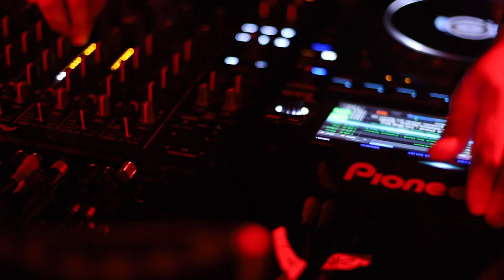House Party Turns Into HOUSE PARTY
Some friends get together to party, and head out in Washington, D.C. the night before Thanksgiving to support their friend Aryan Saleh murder the set.  This video takes place in Gaithersburg, MD, and Soundcheck in Washington, D.C.  House music takes us home !

-- The song choice is Left to Right by OWNBOSS --

❔ COLLAB IDEAS ▼
Want to collaborate?!